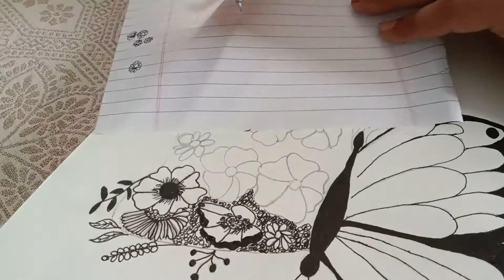[ Making a butterflies ] {with black pen}